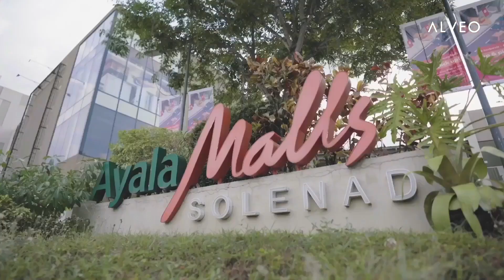Alveo in NUVALI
Straddling the cities of Sta. Rosa, Cabuyao and Calamba in Laguna, NUVALI is the country’s first and largest eco-city development built on the principles of sustainable design. This integrated self-supporting eco-city is home to a vast gathering of residential communities, business and leisure spaces, as well as prestigious schools and shopping centers.

Imbued with a three-fold vision of harmony, diversity, and sustainability, NUVALI unlocks the potential for both future and existing communities in the burgeoning Southern Luzon corridor. Alveo has a rich portfolio of residential addresses in this estate, and its latest, Mondia, offers fresh opportunities to be part of this thriving community.

To learn more about Alveo Land's pre-selling residential lots in NUVALI,